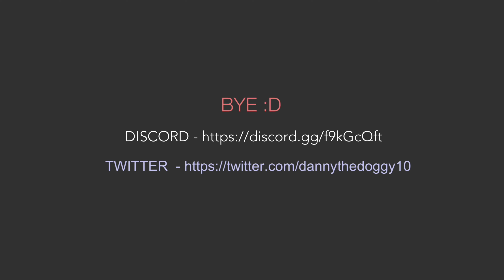Piggy: New Story 2 - Chapter 6: Streets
Chapter 7 will probably come out sometime in July! And remember, look for secrets!

Your watching Golden Jakey! It’s free and you can always change your mind. (I definitely didn’t steal that from Dream...)